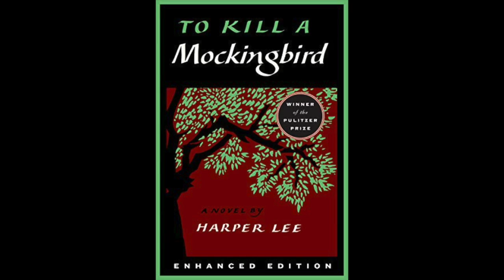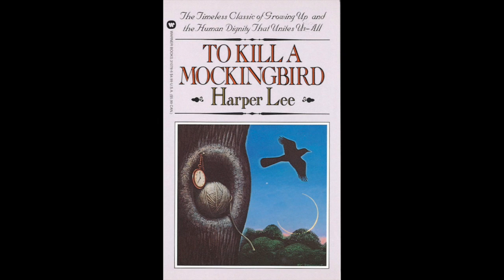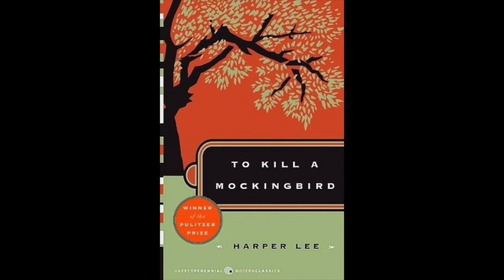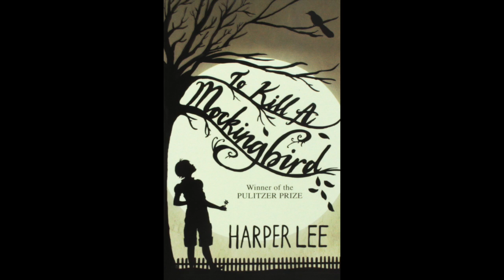To Kill A Mockingbird - Chapter 28